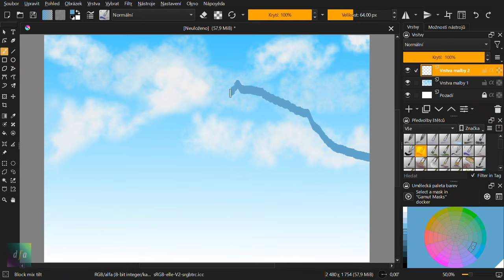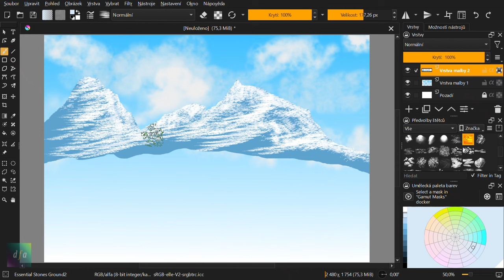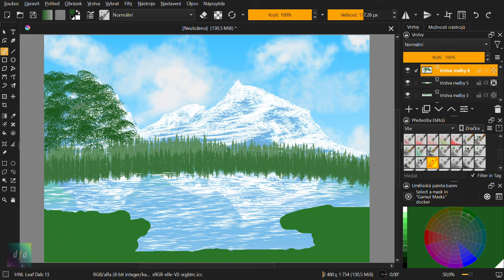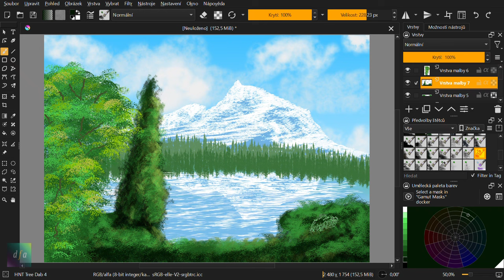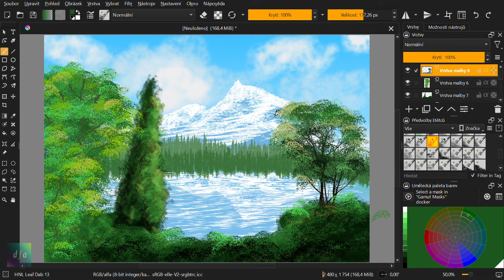Simple painting of nature - Digital painting for beginners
Digital painting for beginners. Simple painting of nature, instructions how to easily paint landscape and nature.